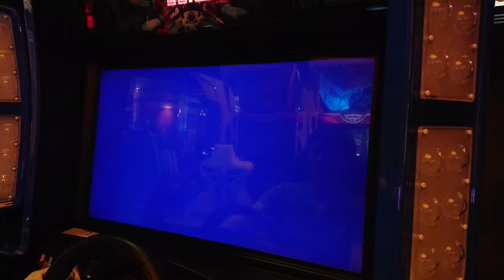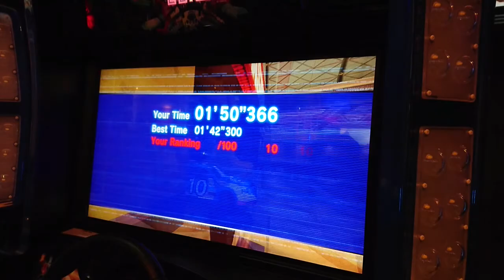KO DRIVE LASVEGAS MED (2)